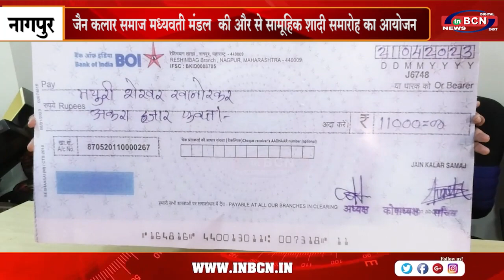जैन कलार समाज मध्यवर्ती मंडल की और से सामूहिक शादी समारोह का आयोजन ..INBCN NEWS